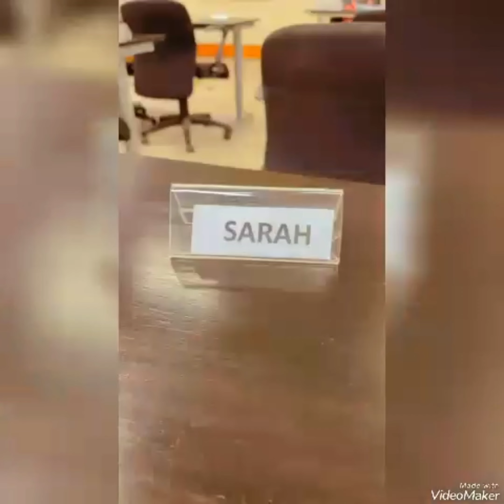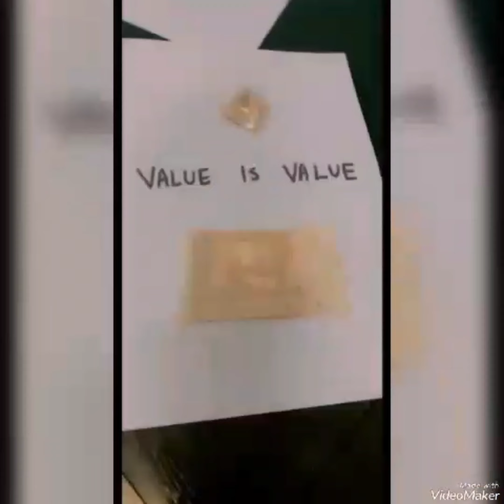Journey towards Cabin Crew in Pakistan | Aiman Khan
Hello beautiful people. We are back. Stay tight and more videos will be coming soon...